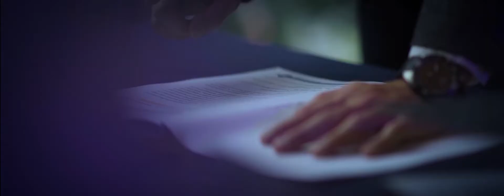E Motion Showreel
Highlights of our extensive video making portfolio, featuring snippets of various styles and executions.